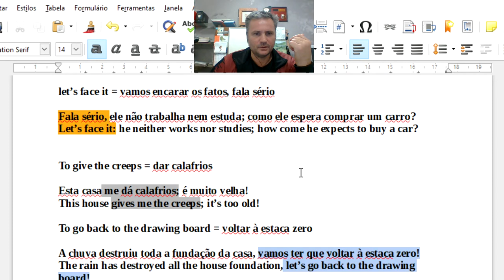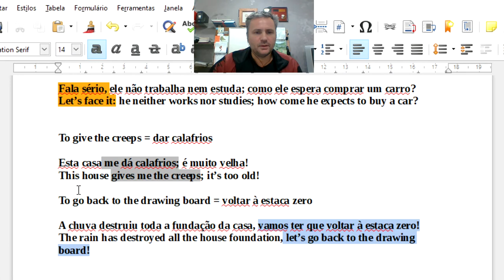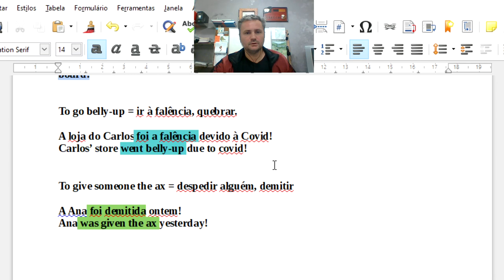More Portuguese Expressions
Hi! today I am bringing more Portuguese expressions. Enjoy it!